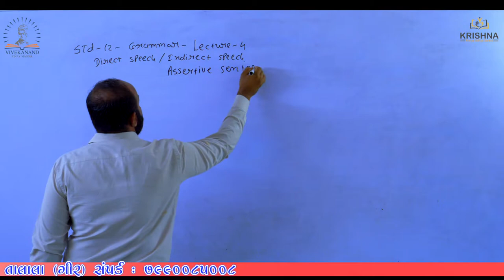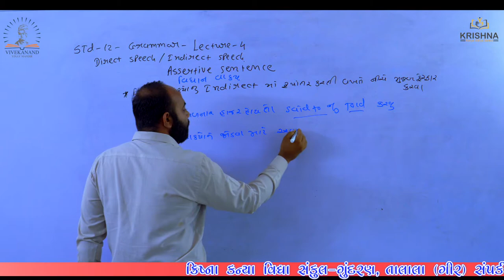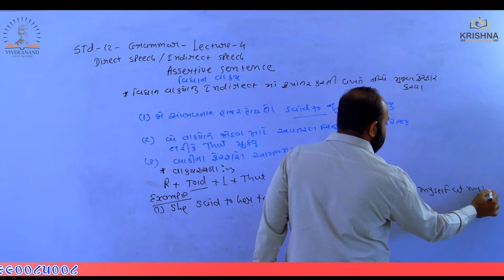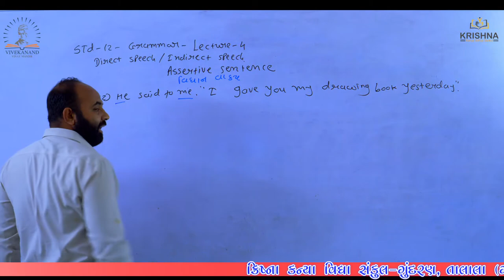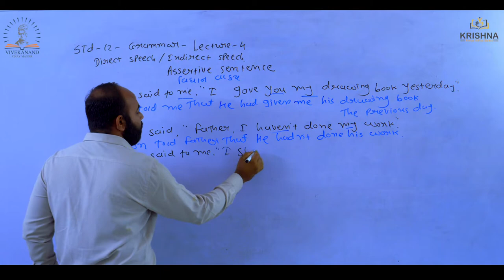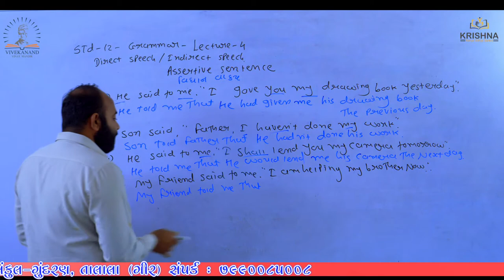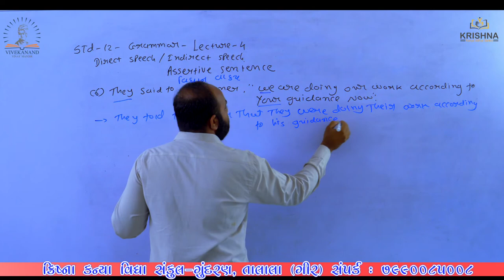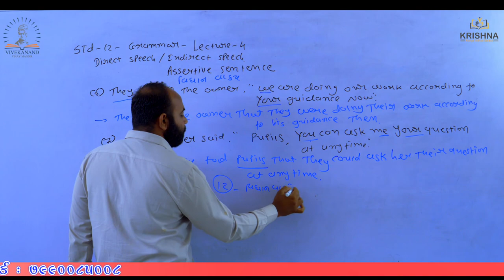Std:12 | English |Grammar | Direct Speech Indirect Speech - l Lecture-04| by Patat sir| NCERT/GSEB